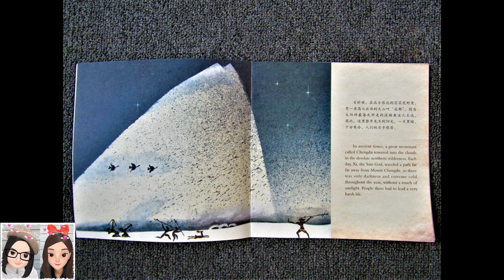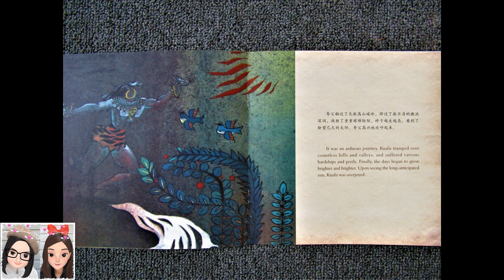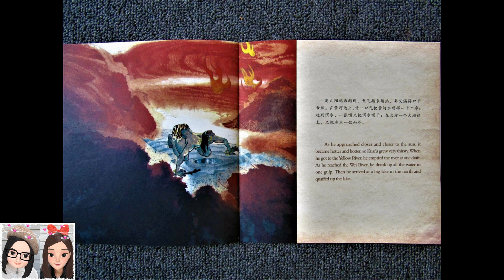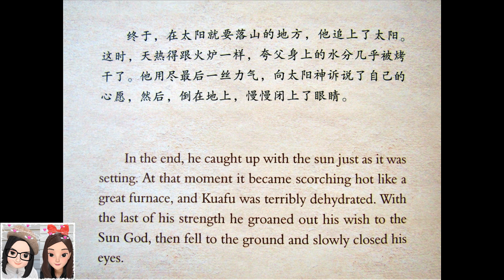Kuafu Chases the Sun 《夸父追日》绘本阅读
The story reflects the strong wish of the ancient Chinese people to overcome drought. Although Kua Fu sacrificed himself, his undying spirit keeps inspiring the Chinese people. The legend of Kua Fu Chasing the Sun was recorded in many ancient books in China. In some places in China, there are even mountains named “Kuafu Mountain” so as to commemorate him.

Leo's Reaction Series (Kuafu Chases the Sun)

Reacting to Lay Zhang's Performance